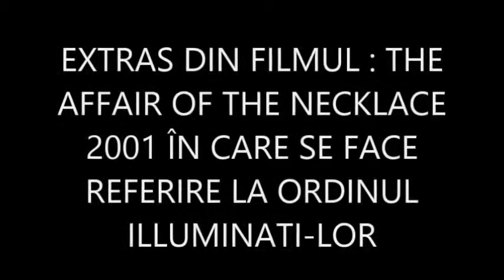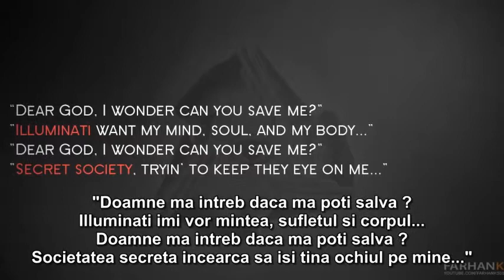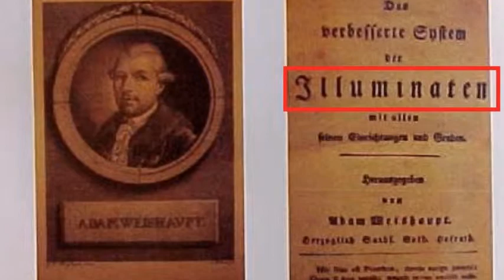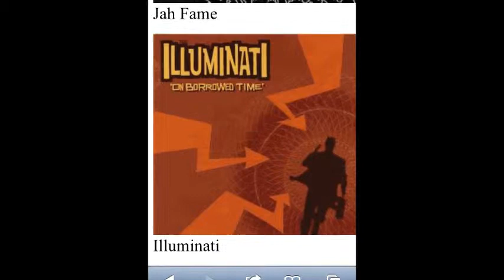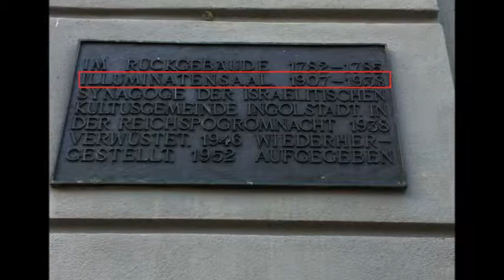SATANIC ILLUMINATI IS EVERYWHERE MOVIES,MUSIC AND MEDIA